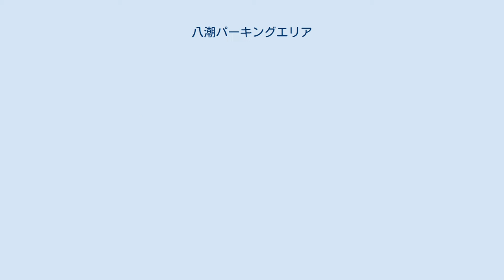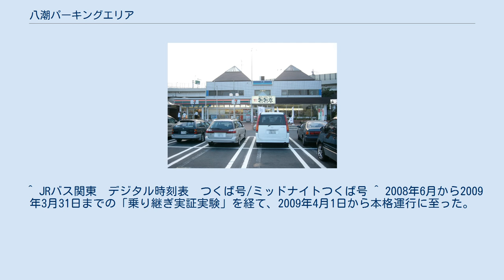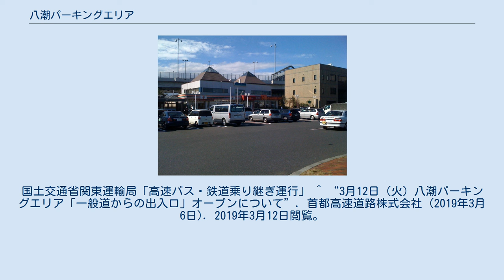八潮パーキングエリア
日本のサービスエリア・パーキングエリア_や
八潮パーキングエリア（2006年8月撮影） Shop&Kitchen840（2009年10月撮影） 地図 八潮パーキングエリア（やしおパーキングエリア）は、埼玉県八潮市大瀬にある、首都高速道路6号三郷線上にあるパーキングエリア。
 上り線（東京都心方面）にのみ設置されており、八潮本線料金所の先左手から進入する。
 （所在地：埼玉県八潮市大字大瀬849番地1） 2020年6月5日に飲食・物販店舗がリニューアルオープンした。
 パーキングエリア内にあるバス停は、降車のみの取扱いとなる。
 首都圏新都市鉄道（つくばエクスプレス）八潮駅までは徒歩6分であり、上記各線の車内（つくば号除く）では八潮駅から秋葉原駅方面への乗継乗車券を100円で販売している。
 本パーキングエリアでは、当初市道側（フレスポ八潮向かい）から歩行者の出入りが可能となっていたが、2013年5月29日よりこの出入口からパーキングエリアへの「入場」はできなくなり、パーキングエリアから「出場のみ」できるシステムに一旦変更された。
 その後、2019年3月12日に埼玉県道116号側に新たに出入口を設けたことにより、一般道側からの入場が再度可能となった。
（入出場可能時間：6時 - 21時） ^ “八潮パーキングエリア飲食・物販店舗をリニューアルオープンしました。”. 首都高速道路サービス株式会社 (2020年6月5日). 2020年6月5日閲覧。
 ^ “高速バス「つくば号」八潮PA乗り入れキャンペーンのお知らせ｜ニュースリリース｜関東鉄道｜地域のふれあいパートナー”. 2017年10月1日閲覧。
 ^ JRバス関東　デジタル時刻表　つくば号/ミッドナイトつくば号 ^ 2008年6月から2009年3月31日までの「乗り継ぎ実証実験」を経て、2009年4月1日から本格運行に至った。
国土交通省関東運輸局「高速バス・鉄道乗り継ぎ運行」 ^ “3月12日（火）八潮パーキングエリア「一般道からの出入口」オープンについて”. 首都高速道路株式会社 (2019年3月6日). 2019年3月12日閲覧。